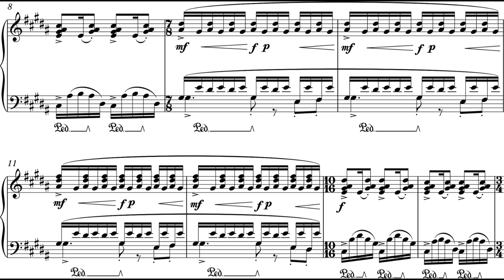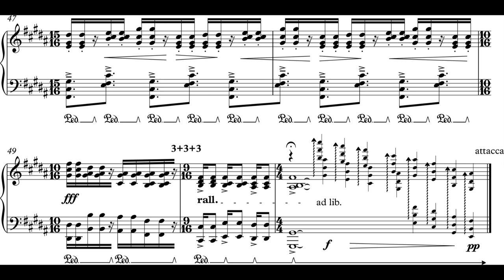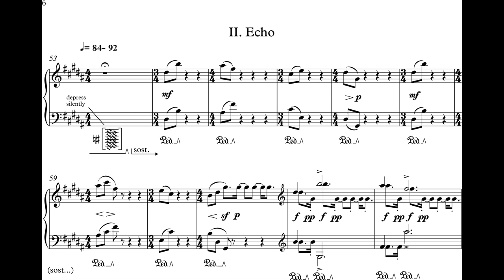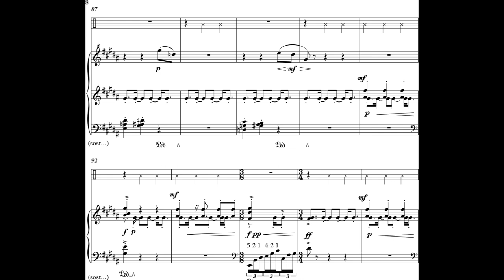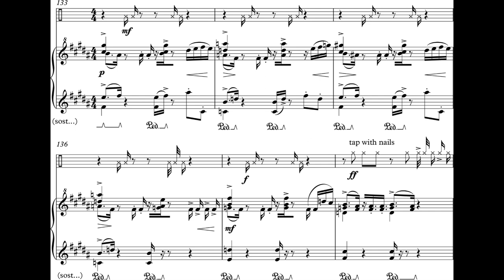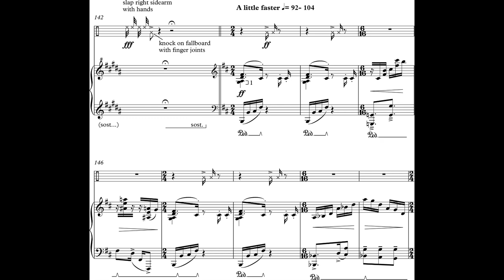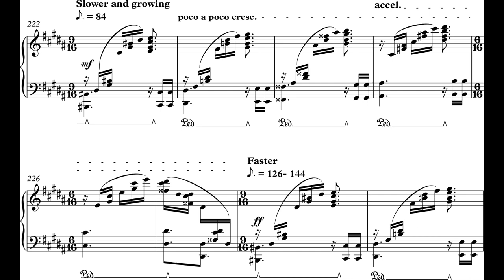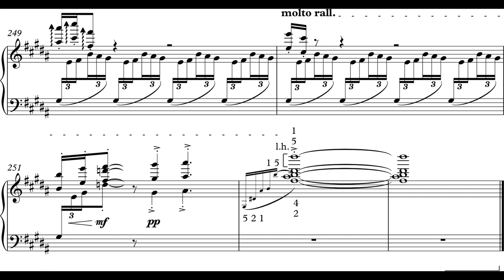Andreas Foivos Apostolou - Metamorphosis for Piano (2016) [Score-Video]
Andreas Foivos Apostolou - Metamorphosis for Piano (2016)

Andreas Foivos Apostolou, piano